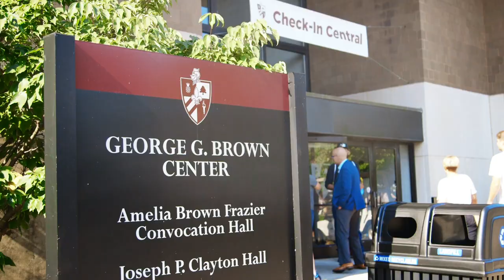2019 Bellarmine Move-in Day for New Knights!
625 first-year students arrived on Bellarmine University's campus today for move-in day and college orientation programs.